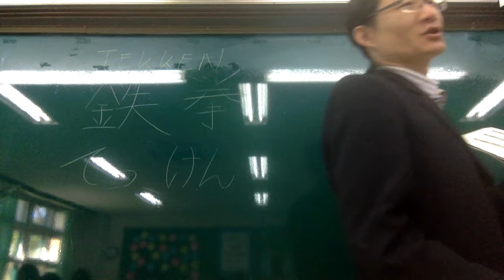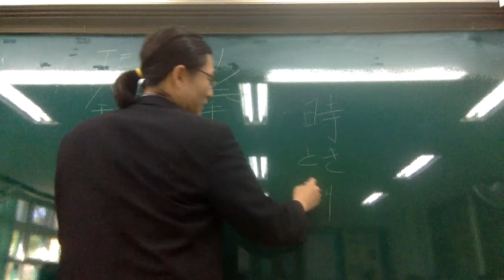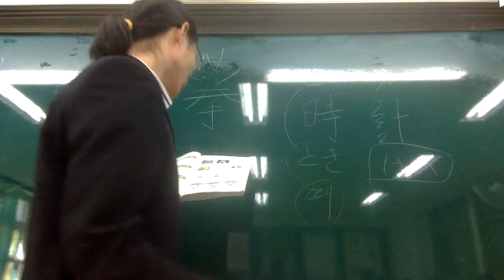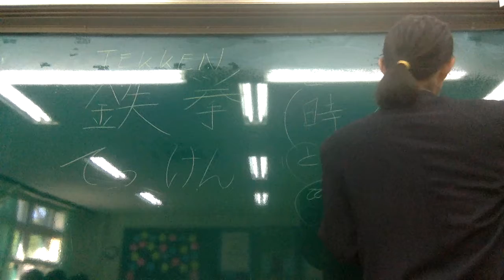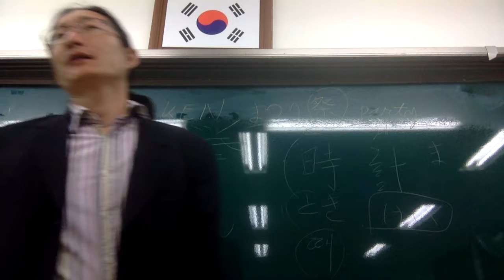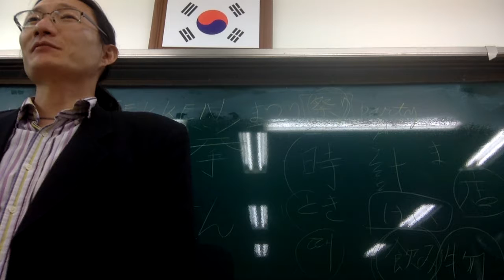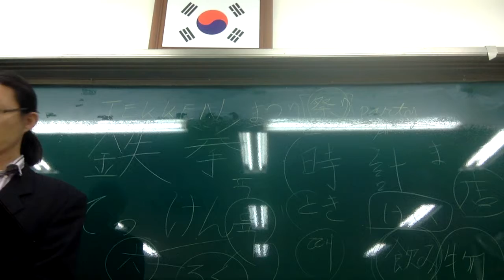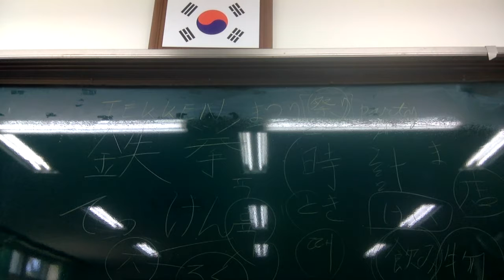Capt Jang Japanese 韓国の中学校、日本語授業, TEKKEN이 음란물이라고 항의한 어느 학부모님 일화